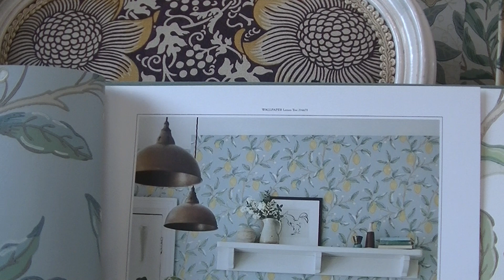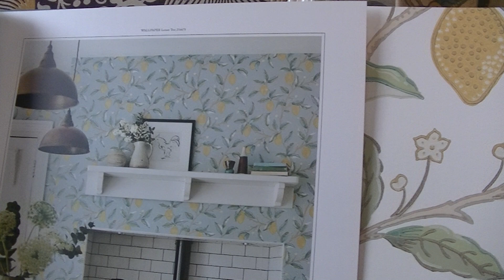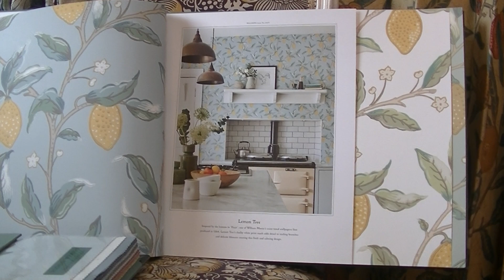ウィリアム・モリス さいたま市浦和区 Lemon Tree レモン フレッシュ リラックス